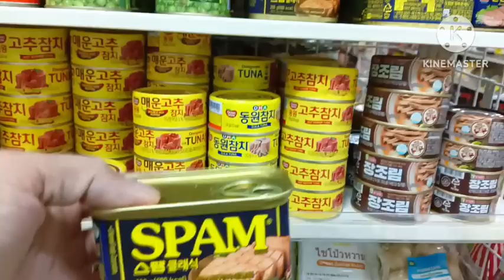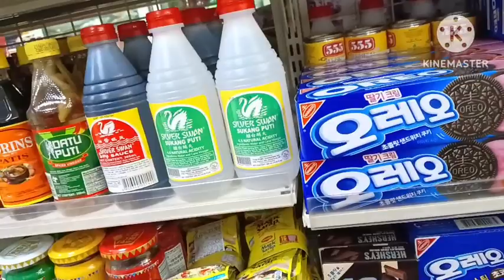GROCERIES STORE IN SOUTH KOREA